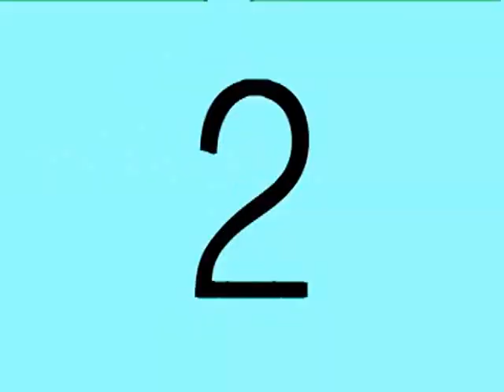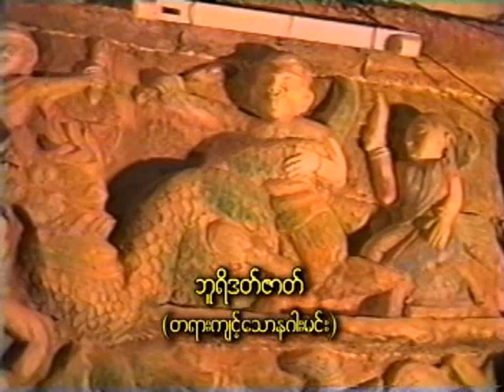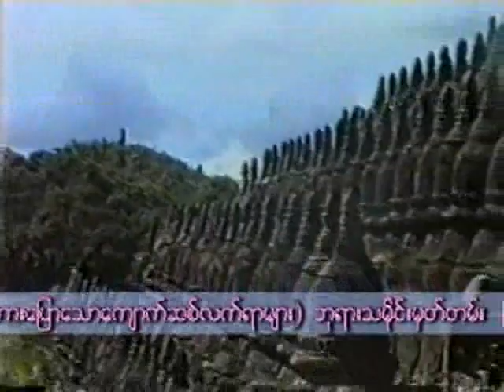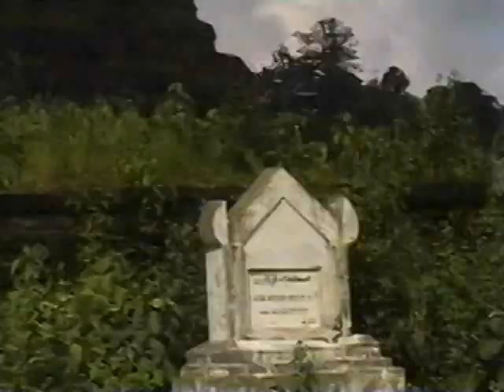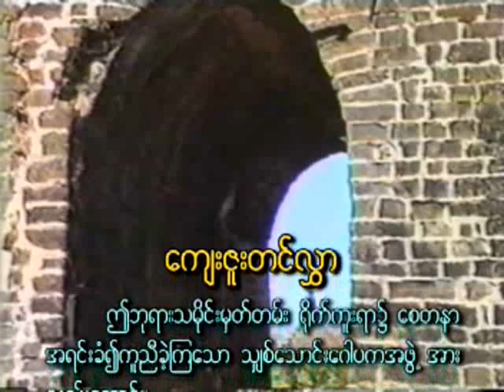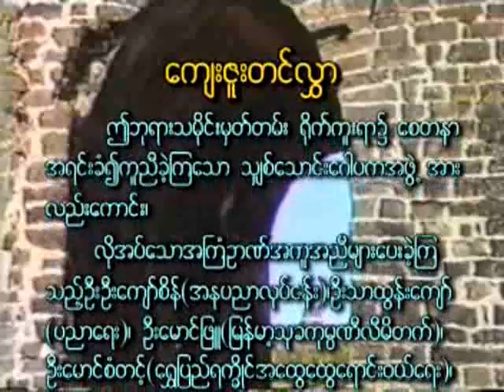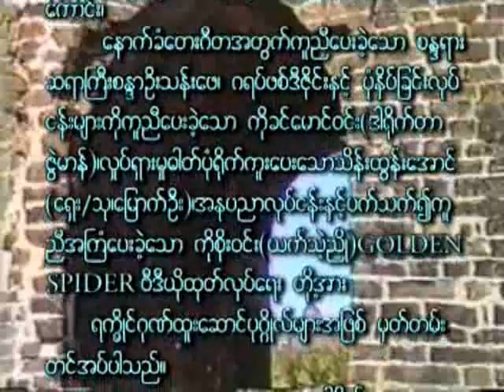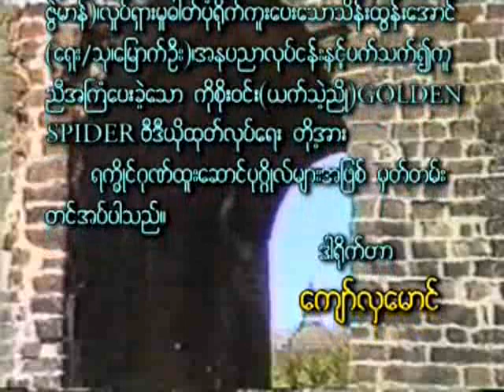Arakan history Part II